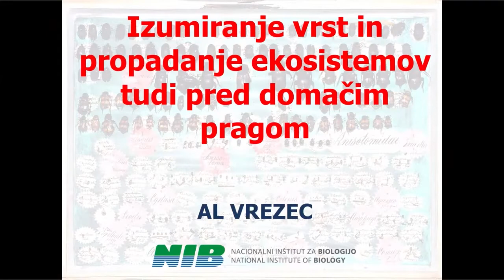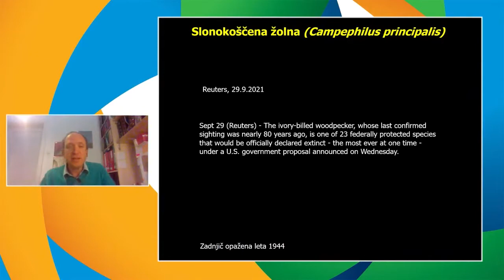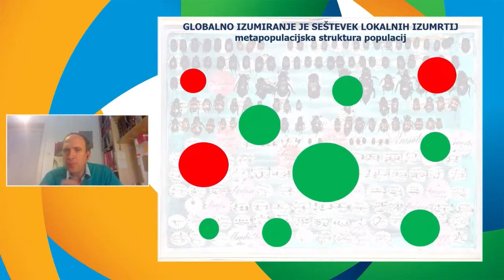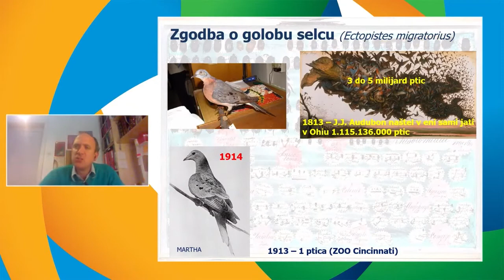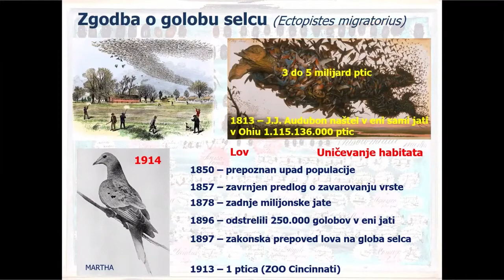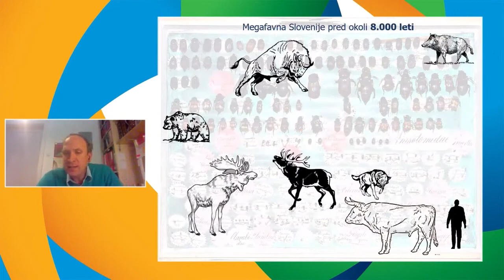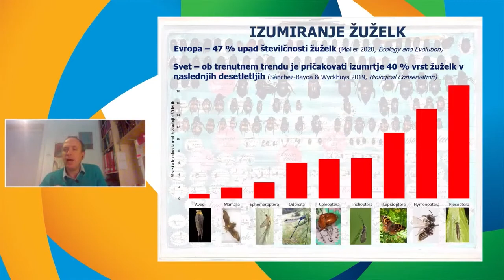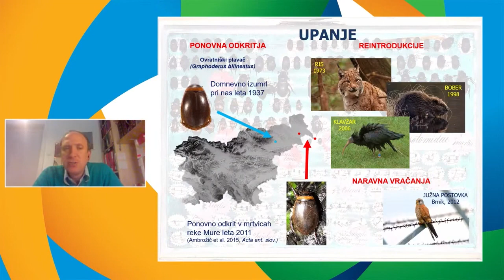20 Al Vrezec NIB